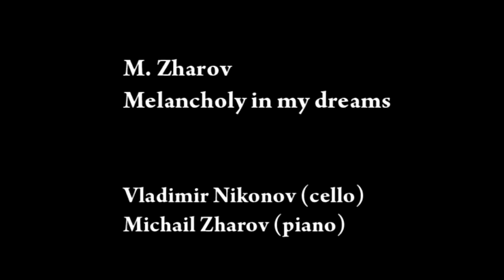M.Zharov "Melancholy in my dreams"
Vladimir Nikonov  - cello
Mikhail Zharov  - piano